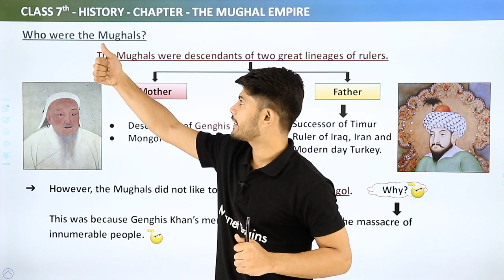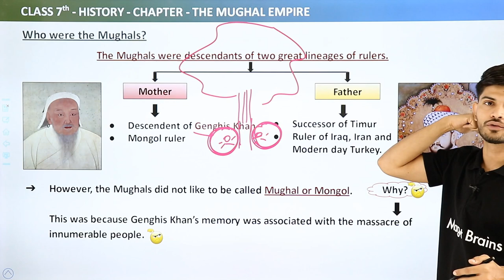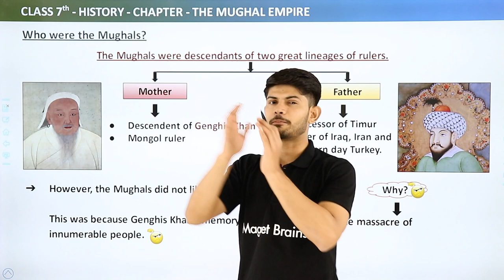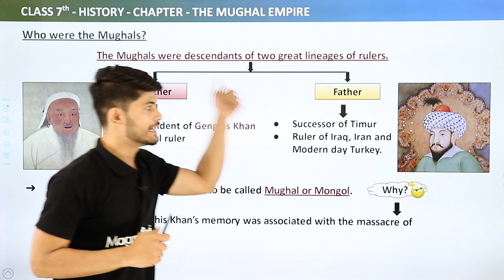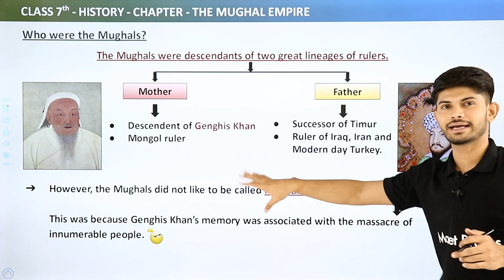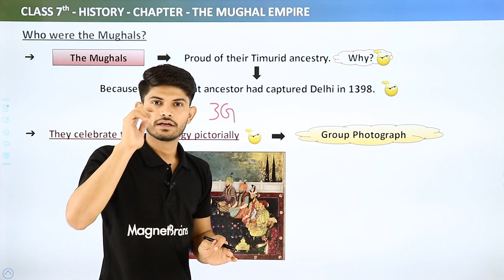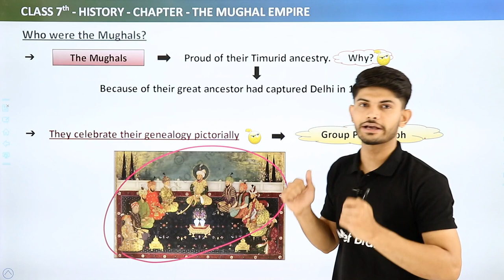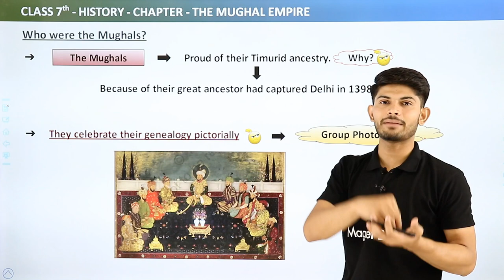Who were the Mughals? - The Mughal Empire | Class 7 History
✔️ Class: 7
✔️ Subject: The Mughal Empire
✔️ Chapter: Morphology of Flowering Plants
✔️ Topic Name: Who were the Mughals?